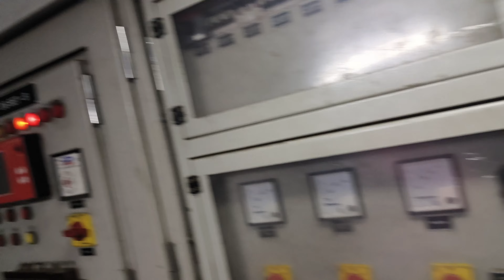safety board lagane ke bad ka upper maintenance 👍👍 indore coching depot